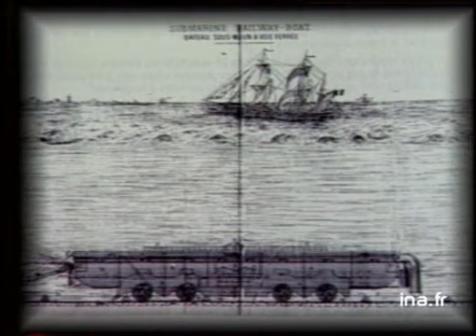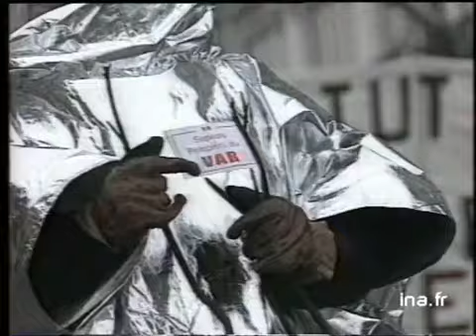20h Antenne 2 du 1er décembre 1990 : Jonction du tunnel sous la Manche | Archive INA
20h | Antenne 2 | 1er décembre 1990
Présenté par Bruno Masure
Les titres:
- La jonction du tunnel sous la Manche
- Crise au Tchad
- Pierre Dux est mort à 82 ans